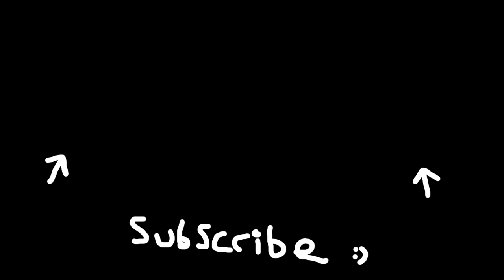Black Ops 6 Warzone Map Revealed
Gaz x

- Extra Tags -

The End?

Hey, Catch!